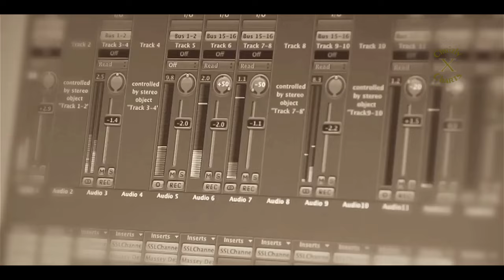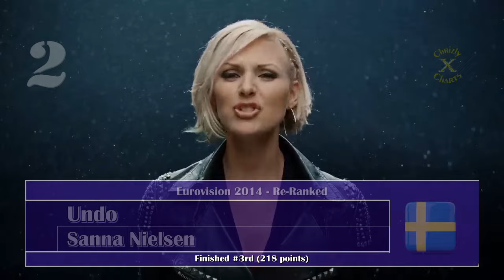EUROVISION SONG CONTEST: 2014 Songs Re-Ranked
Welcome to Eurovision-Season! Starting off with the contest 10 years ago, when Conchita Wurst conquered Copenhagen with a James-Bond-like-anthem. So, I took a look at all the 37 songs and ranked them accordingly the way I like them TODAY. As I didn't have a Best Of -Video that year (my Eurovision Videos started in 2015) I don't have a comparison to then. But it's safe to say that this video nowadays look different than it would have 10 years ago.

Don't agree? No problem. / Let's see how different your votes are in comparison to mine.